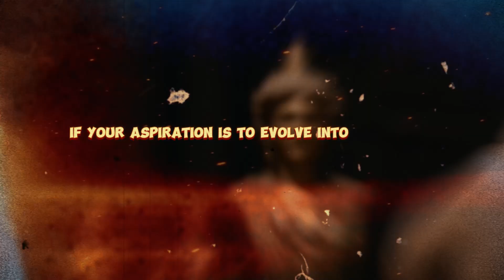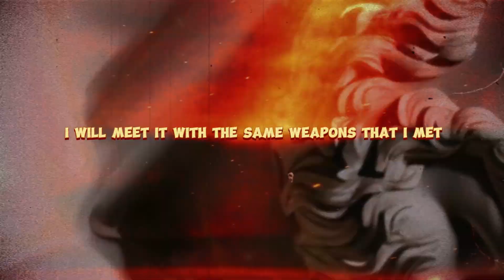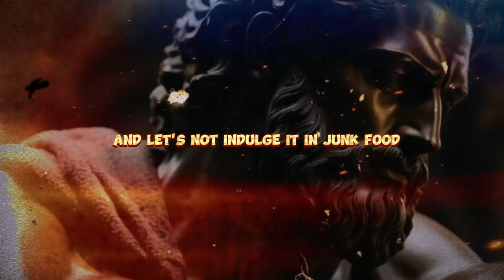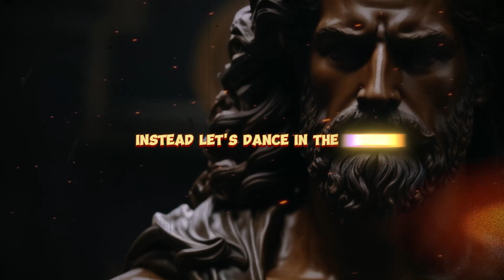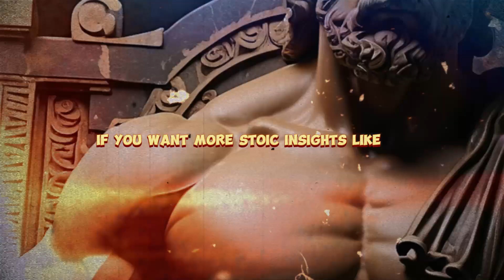ELIMINATE THESE 7 MINDSET HABITS NOW: Overcoming Anti-Stoic Behaviors